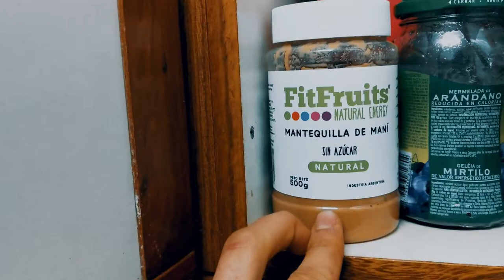TIPS DE COMIDA PARA NO MORIR TAN RÁPIDO Y NUEVA GUIA DE CREATINA CERRADA! (Blog Fitness 28 3 18)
Esta vez empezamos con una nueva sección de tips de comida y vida para no morir tan rápido que según las encuestas de instagram juegan cheto!

También seguimos avanzando con las nuevas guías de suplementos que estamos creando, en este caso la de creatina y que están quedando mejor y más chetas que nunca!

Ojalá te gusten!